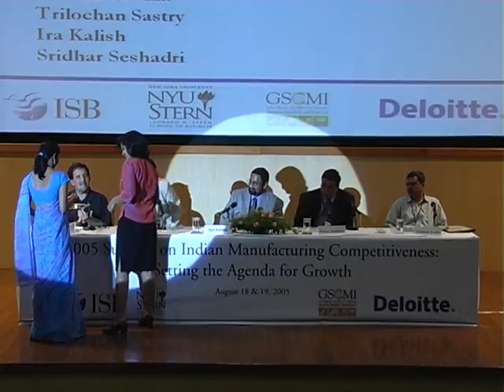DCMME 2005 Fall Conference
2005 Summit On Indian Manufacturing Competitiveness